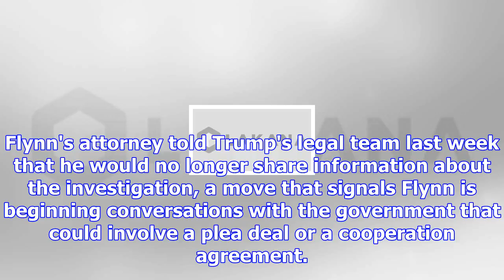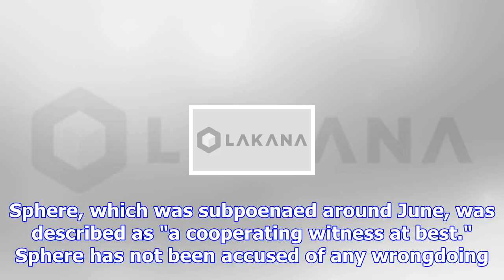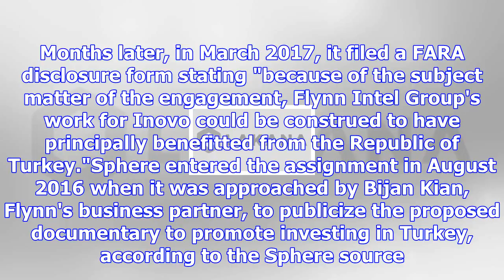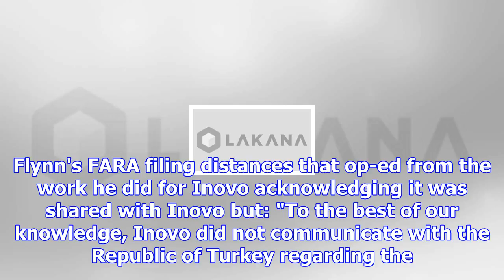Special counsel delays grand jury testimony amid signs of flynn deal talks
(CNN)Special Counsel Robert Mueller's team has postponed an anticipated grand jury testimony linked ...